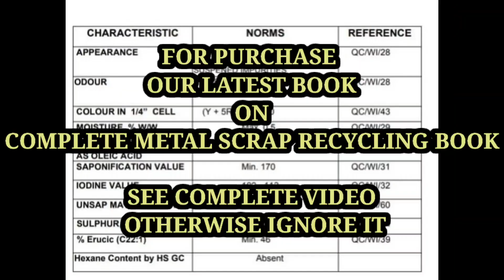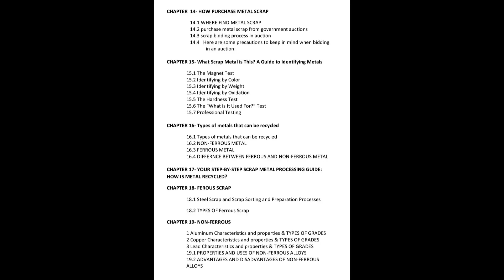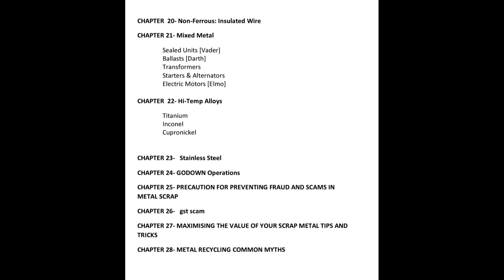10 August 2023 indian market metal scrap rate daily update